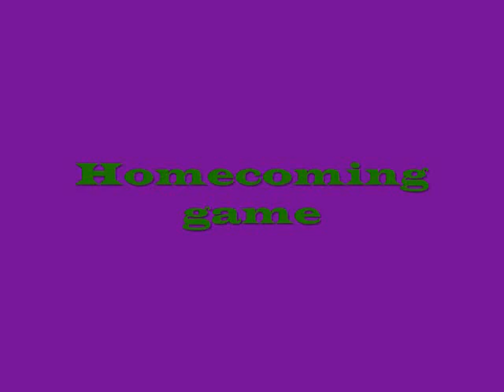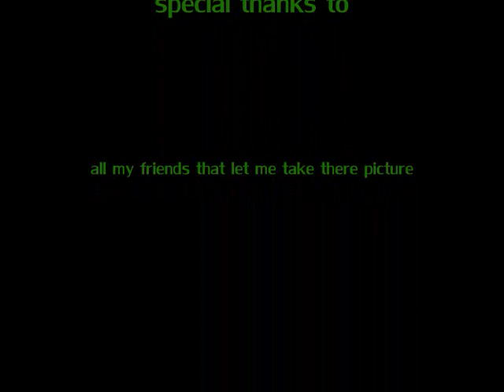Watsonville High School Fall Semester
MUST BE WATCHED IN HQ
pictures of the first half of the year